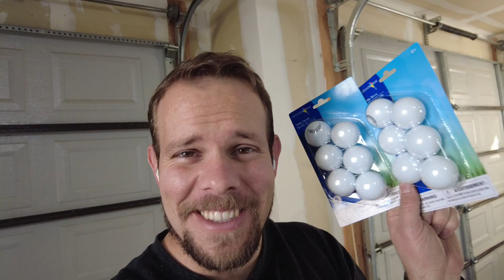Air Cannon Busts My Bricks! I Built A Super FAST Air Cannon - Send It!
Shooting my air cannon at my brick wall in the garage! 300 mph on many objects!